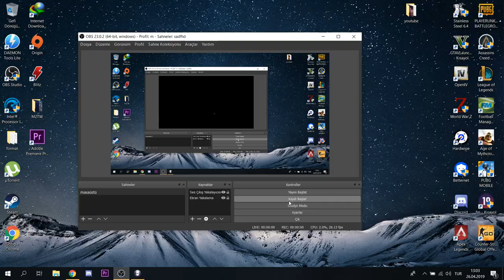TOTAL WAR The Turks Part 3 İmparatoru Öldürmek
Lütfen görüş, tavsiye ve eleştirilerinizi yorum yaparak belirtiniz.

a total war saga thrones of britannia türkçe yama,